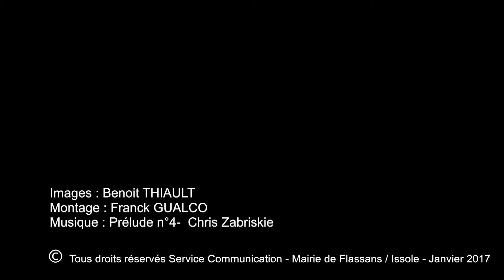Voeux 2017 du Maire de Flassans à la population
Retour en images sur la cérémonie des voeux du Maire de Flassans sur Issole à la population flassannaise venue en nombre.